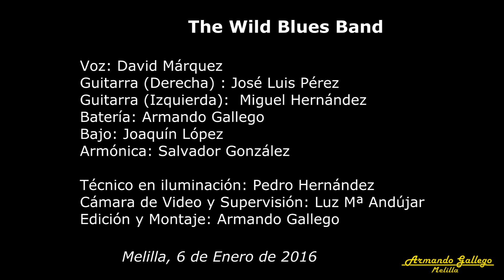"The Wild Blues Band" Tema 7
"The Wild Blues Band", actuación en el Pub Pasadena de Melilla el día 26 de Diciembre de 2015.
Voz: David Márquez
Guitarra de la derecha: José Luis Pérez
Guitarra de la izquierda: Miguel Hernández
Bajo: Joaquín López
Armónica: Salvador González (Chiqui)
Batería: Armando Gallego
Grabado por Luz María Andújar.